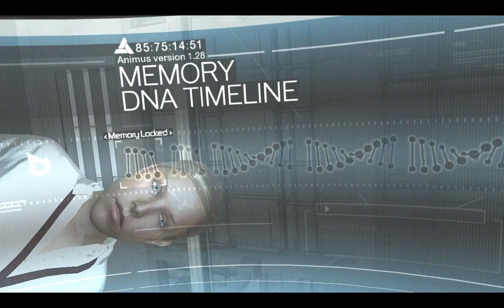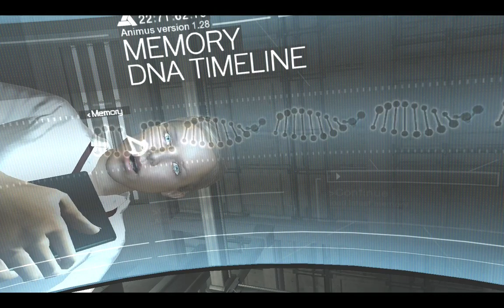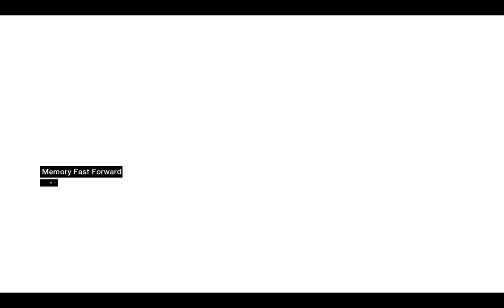WELCOME TO ASSASSIN'S CREED | ASSASSIN'S CREED GAMEPLAY #1